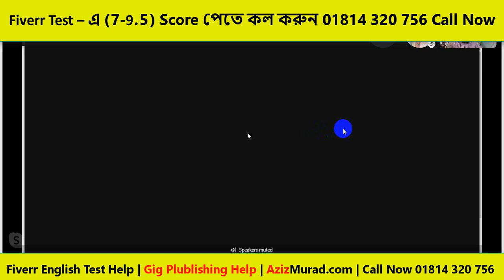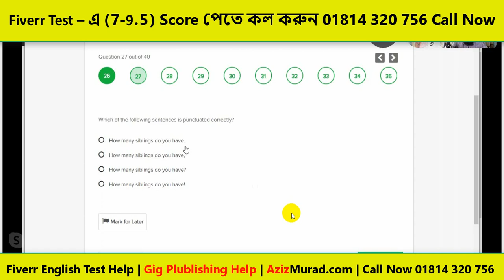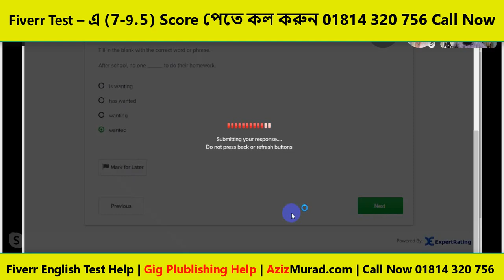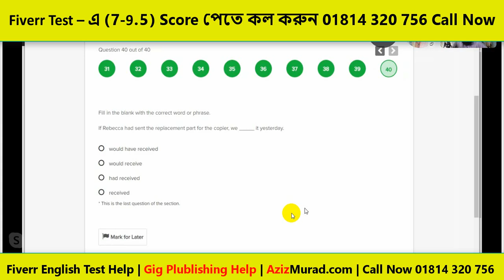fiverr test 24 july score 8 8